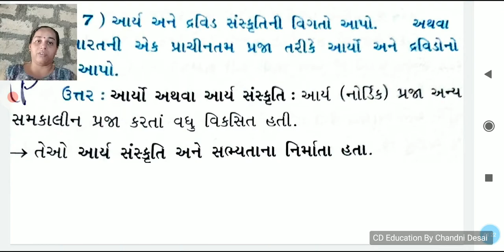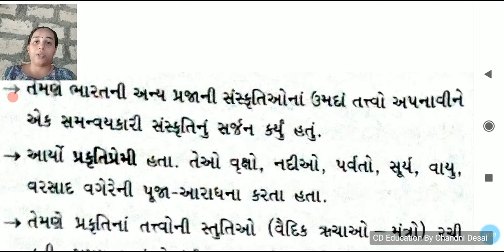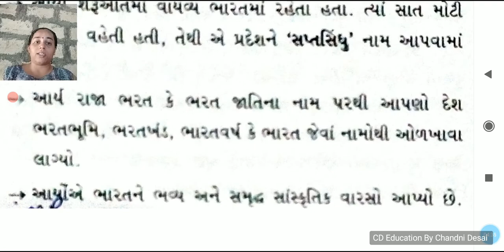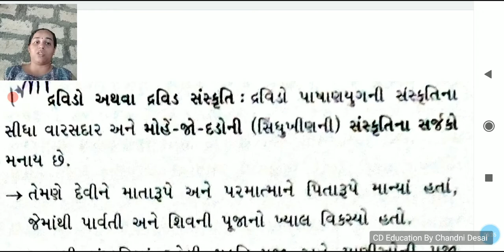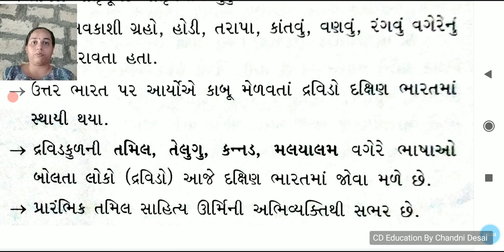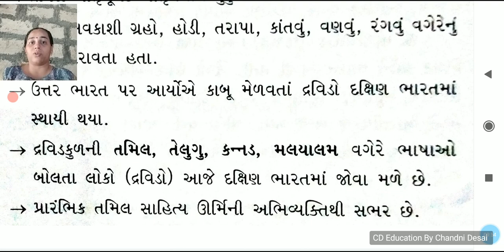આર્ય અને દ્રવિડ સંસ્કૃતિની સમજૂતી